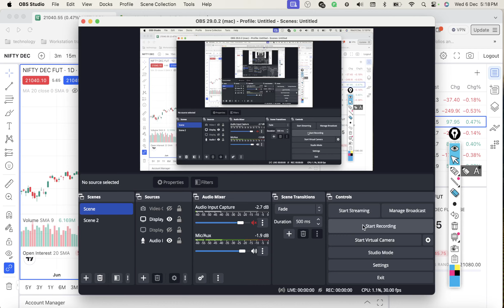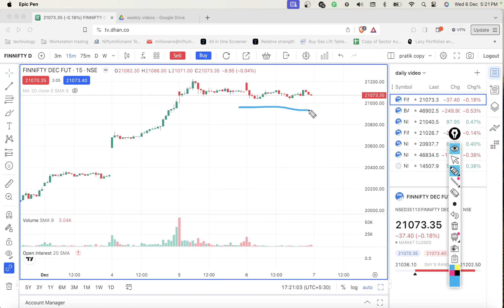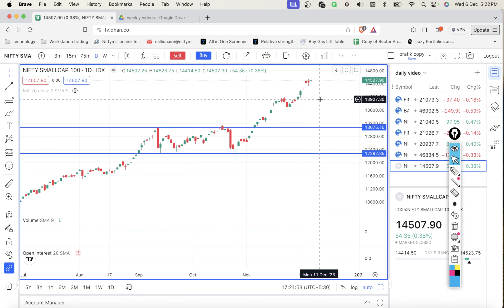Nifty & Banknifty Analysis | Will Market Correct From Here? | For 7 Dec. 2023 | Episode - 140